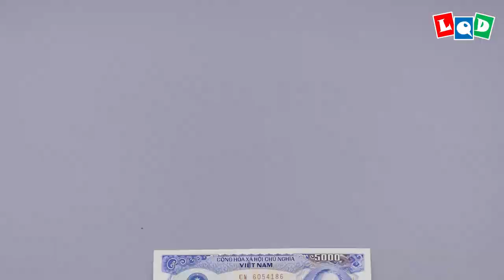Caribou | Reindeer (Lien Quoc Dat) - LQD Money Origami